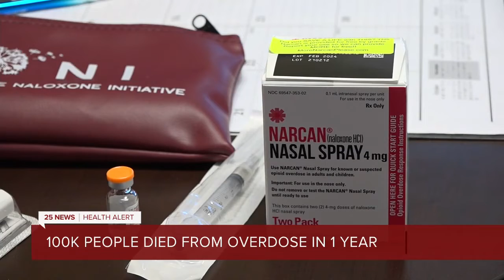As U.S. reaches overdose death record, groups hope to help those struggling in Central Texas